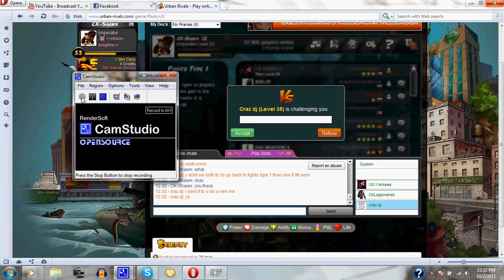Urban Rivals Challenges against Craz DJ AKA waterjokerstar #2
this is the second battle of challenges against Craz DJ and because of the draw the first battle it's the fight to the finish